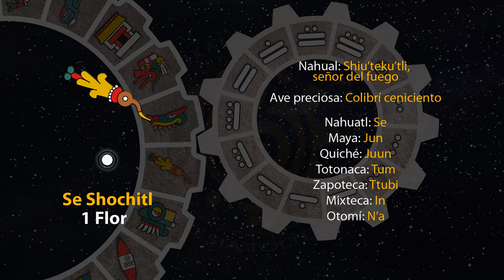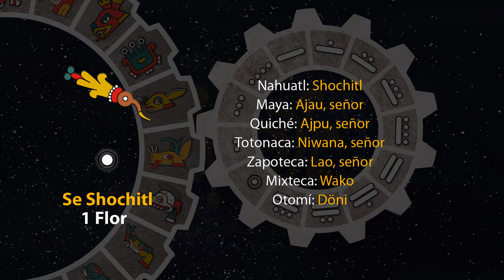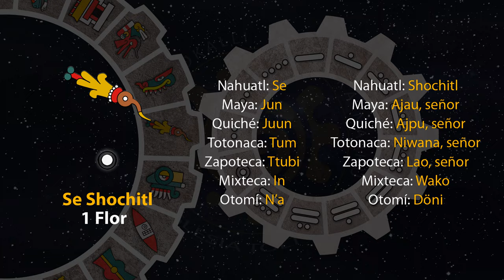El tonal de hoy es "1 Flor - Se Shochitl" 17/05/24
7 de Toskatl
Año 8 Ocelote
50 del 19 Atado
5146 del Quinto Sol

17 de mayo de 2024.